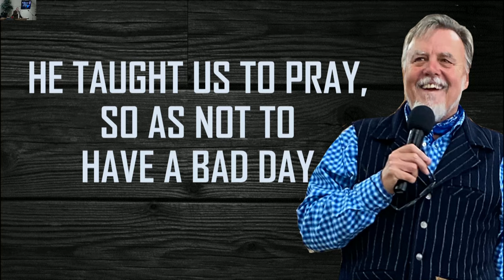SUNDAY 1-1-2023 HE TAUGHT US TO PRAY, SO AS NOT TO HAVE A BAD DAY.